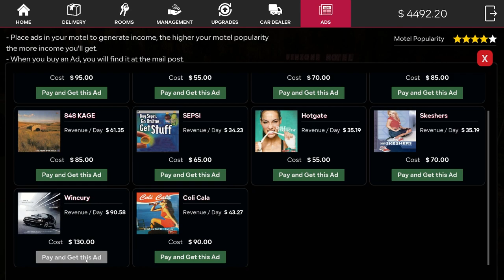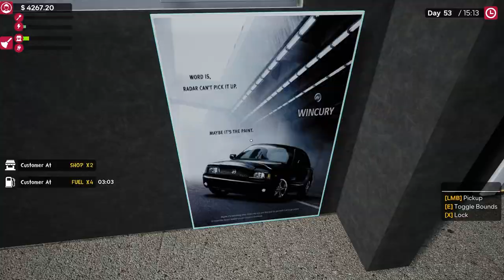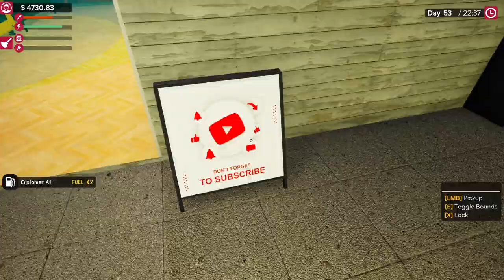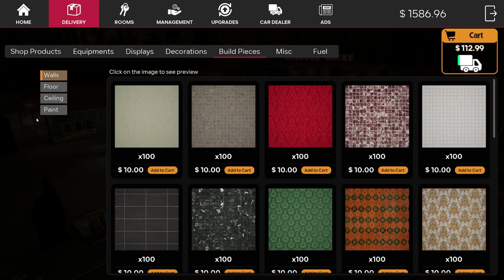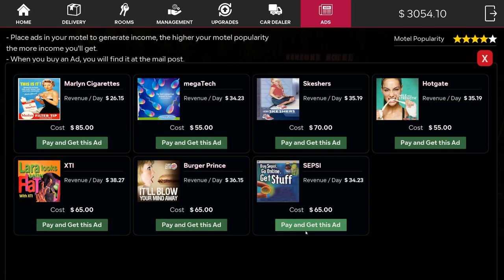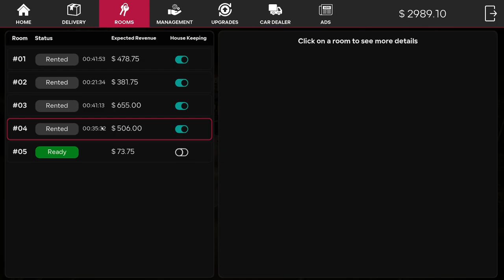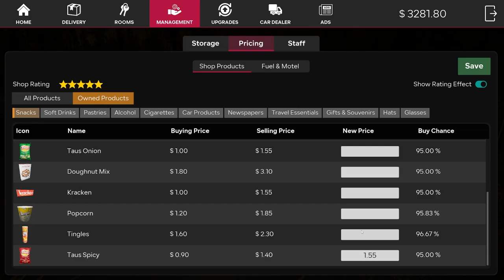Ultimate Motel Manager Simulator Upgrades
Getting some useful upgrades in Motel Manager Simulator. Expanding to attract more customers.